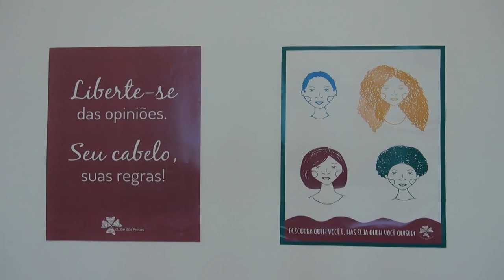Uso do cabelo afro é ato político, dizem blogueiras e especialistas em beleza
O Centro de Informação das Nações Unidas para o Brasil (UNIC Rio) conversou com blogueiras, empresárias e cabeleireiras sobre como a aceitação do cabelo afro pode influenciar na construção de autoestima e da identidade negra.

Em julho de 2017, uma pesquisa realizada pelo Google BrandLab mostrou que, pela primeira vez no Brasil, houve maior número de buscas no Google por cabelos cacheados em comparação a lisos. Os dados mostraram um crescimento de 232% na busca por cabelos cacheados entre 2016 e 2017 e um crescimento de 309% por cabelos afro.